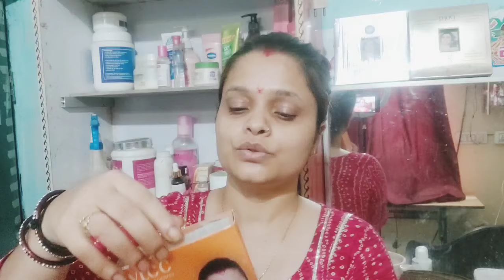Beauty parlour/10 Sal Bad maine Kiya apne face pr Bleach, sensitive skin pr kaise kre Bleach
Hair straightening
Beauty Salon
Short
Short